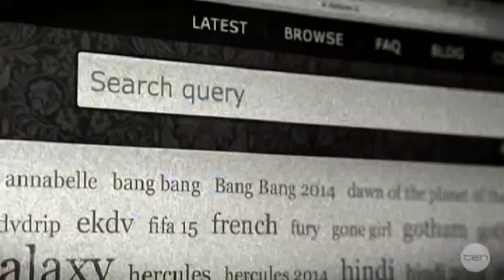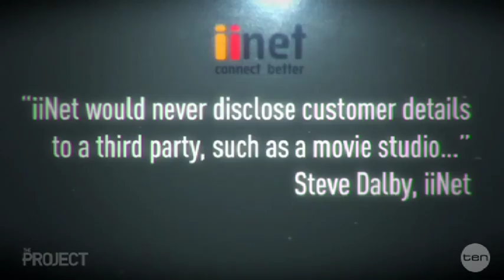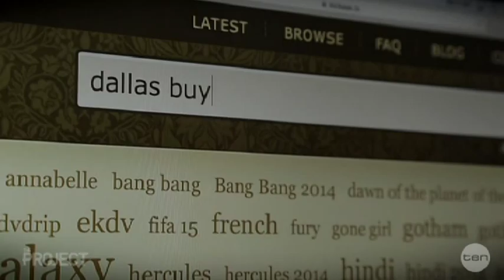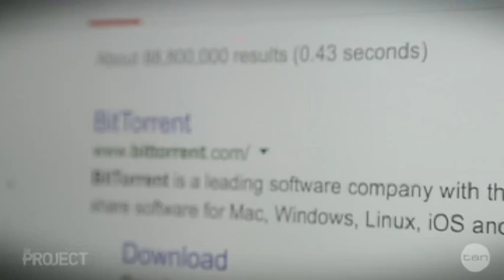Colin Jacobs - The Project - Dallas Buyers Club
Colin talking about Dallas Buyers Club's hunt for the names and addresses of Australian downloaders.